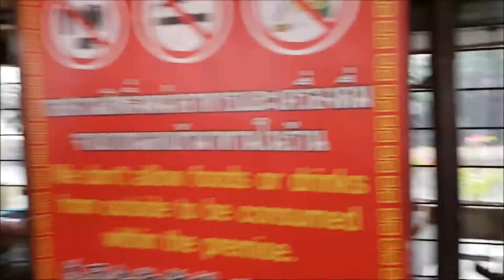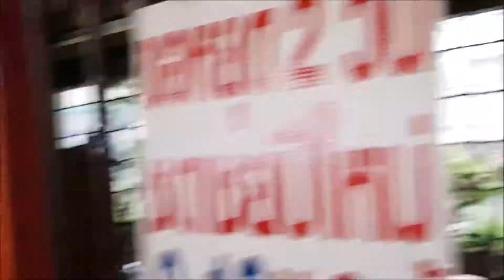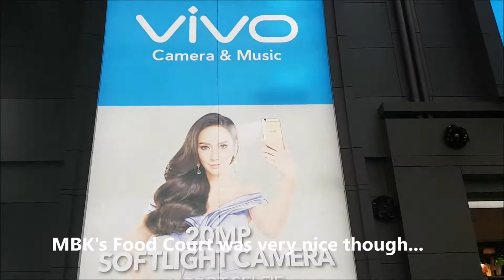A hectic weekend in Bangkok!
Follow us on a hectic weekend in Bangkok as we shop and eat and experience the crazy, non-stop buzz that is Thailand's capital City. We start off shopping in Partunam on day one followed by an evening in Yaowarat (China Town) an absolute must if you are ever in Bangkok. The next day we head of on the public transport system to a couple of Bangkok's most famous markets; Or Tor Kor which is the farmers' market and Chatuchak Weekend Market, quite possibly the world's biggest market which sells just about anything. Unfortuantely due to bad weather, we cut short our market visit and headed back to the city to MBK Center where Jaew and I enjoyed some great food!